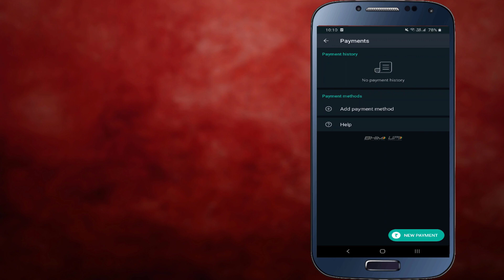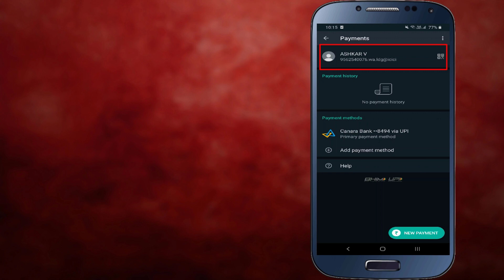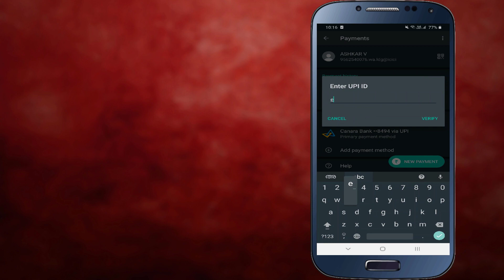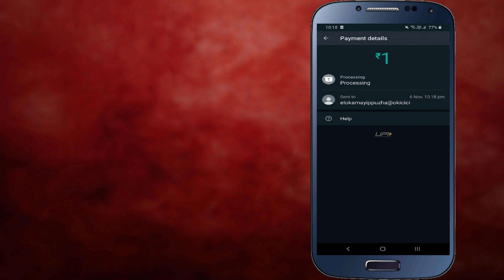HOW TO ACTIVATE WHATSAPP PAYMENT - WHATSAPP BIG UPDATE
വാട്‌സപ്പ് വഴി എങ്ങനെ പണം അയക്കാം